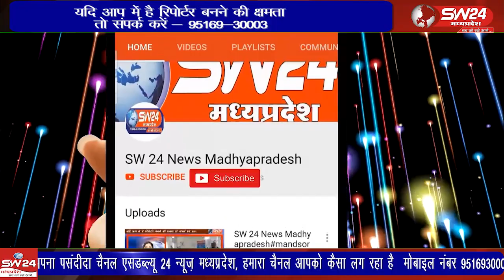जनजाति कार्य विभाग कि खो खो की टीम ने 66 वी राज्य स्तरीय शालेय खो खो क्रीडा प्रतियोगिता मैं 19 वर्ष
जनजाति कार्य विभाग कि खो खो की टीम ने 66 वी राज्य स्तरीय शालेय खो खो क्रीडा प्रतियोगिता मैं 19 वर्ष बालक मे उपविजेता स्थान प्राप्त करके वापस आगमन पर बस स्टैंड से ढोल ताशे से बीआरसी मैदान तक खिलाड़ियों को लाया गया।
सेगांव से संजय जायसवाल की रिपोर्ट।